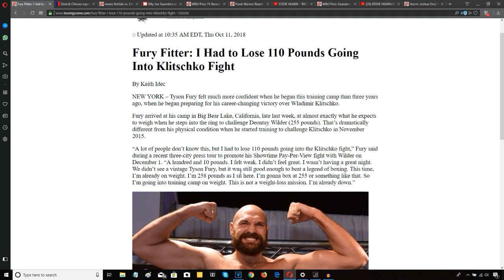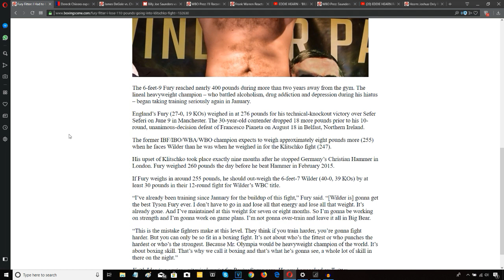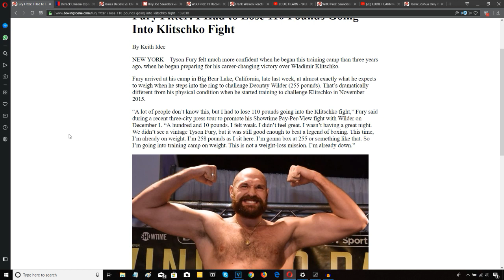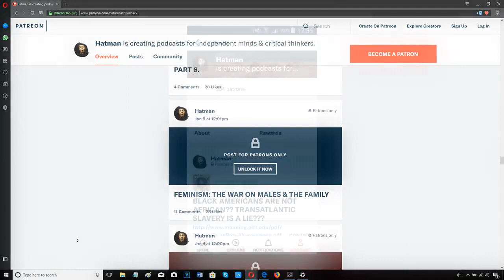TYSON FURY: "I'M IN BETTER SHAPE FOR WILDER THAN I WAS FOR KLITSCHKO"!!!